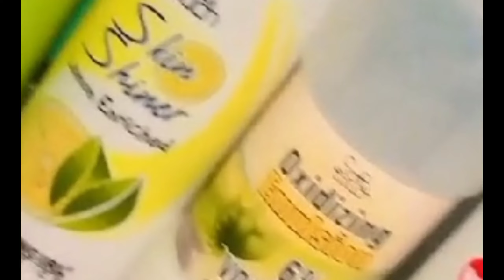beauty wallet gold skin polish || Yasmeen g health tips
beauty wallet gold skin polish

skin whitening facial

beauty wallet gold skin

review sheerin khan beauty salon

beauty wallet gold facial

beauty wallet gold facialreview

beauty wallet gold skin polishprice

beauty wallet gold facial kit

beauty wallet gold skin polish Kreview price

beauty wallet gold wax

beauty wallet gold polishreview

beauty wallet gold skin polishka price

beauty wallet gold polish
Pinkish glow skin gel | کشمیری ٹوٹکا گلابی جلد کے لیے

Hi Everyone!Yasmeen g health beauty tips  here...

Ilove Skin Care and my channel  all aboutskin care, where I"lIl be sharing with you allnatural and home remedies for skin relatedissueS

(skin whitening, lightening, brightening,fairness, acne, scars and spots, black andwhiteheads & many more), also all hairproblems and solutions, beauty tips, productreviews and so on...Makeup & Cosmeticsand would like to share new life ideas withyou.

Country Pakistan City  badin

asma doll products asma doll products review asma doll skin polish